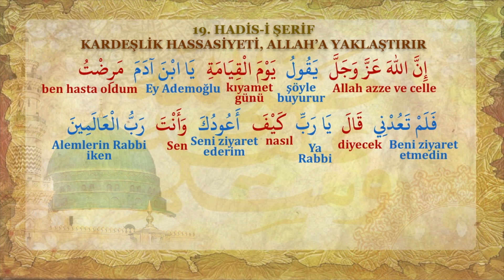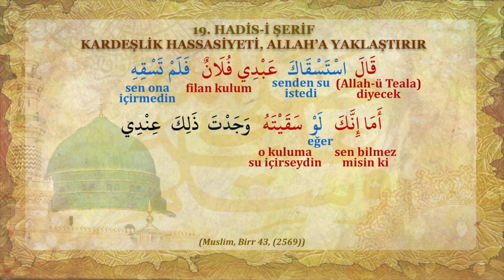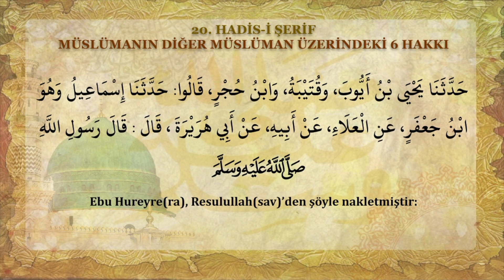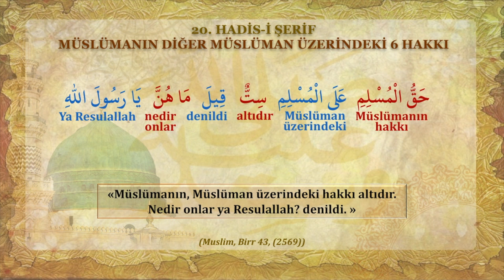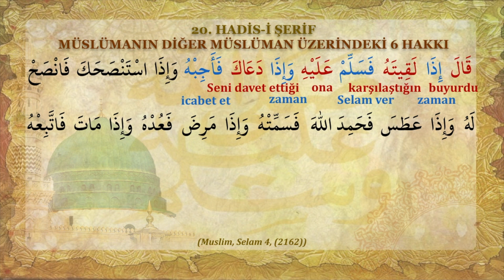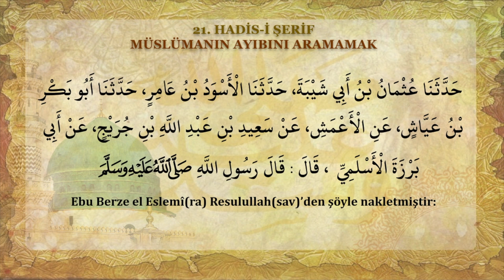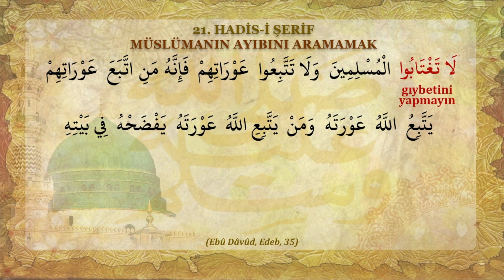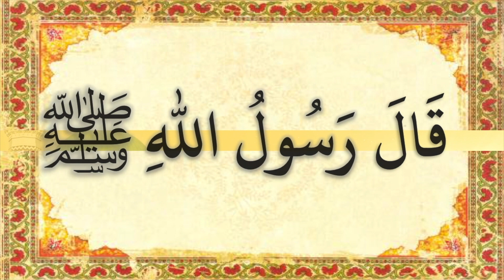KELİME KELİME HADİS TAHLİLİ 4 (İSLAM KARDEŞLİĞİ 3)